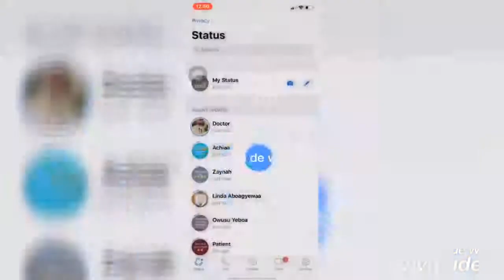Watch Shatta Wale & Stonebwoy Fight At Ghana VGMA A Fortnight Ago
Shatta Wale & Stonebwoy fans were in a serious fight  at the VGMA a fortnight ago

Shatta Wale was seen walking to the stage when Stonebwoy was announced as the winner of the Dancehall/Reggae categoy for the 5th time in a row

This is the first time both Shatta Wale and Stonebwoy fans are seen to be at each other's throat for all the negative reasons.